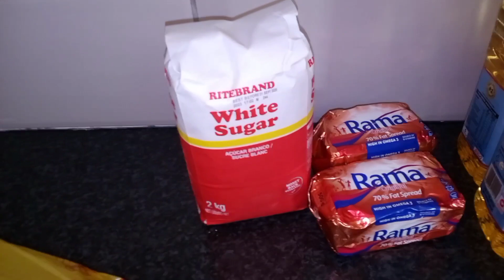RANDOM MORNING WITH A STAY AT HOME 🏘️ MOM OF 3 BUDGETING FOR CHRISTMAS 🎄BREAKFAST IDEA/BARGAIN HAUL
hello everyone and welcome into another video thank you for being here ♥️
today I'm sharing with you my strategy for desciplined budget for Christmas 🌲 Breakfast prep and bargain mini haul

Musician: Carl Storm

Free Music for Videos 👉 Music by .irg - i wanna know (feat. Joshua Mine, Melody Lynn)